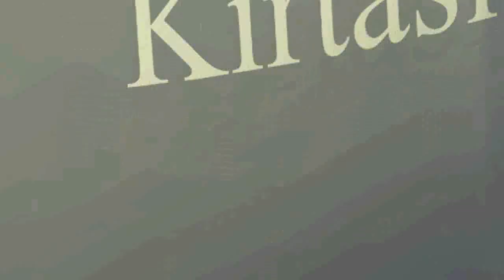Kırtasiye KORKUTELİ ANTALYA Ofis Kırtasiye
Kırtasiye Ofis Kırtasiye ürünleri kırtasiye ofisinden egitim kırtasiyesi, ofis kırtasiyesi, sarf kırtasiyesi adına aradığınız her şey KORKUTELİ ANTALYA ofis kirtasiye ürünleri toptan ve perakende online ofis kirtasiyesi kırtasiyeniz online ofisizde ece kirtasiye bir tıkla ofisinizde .